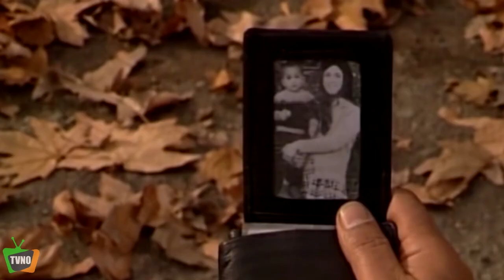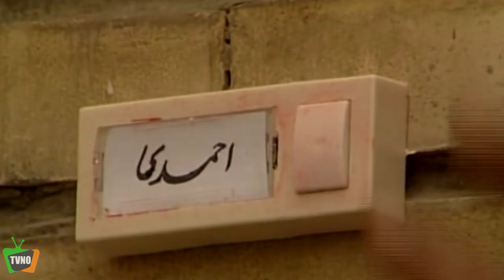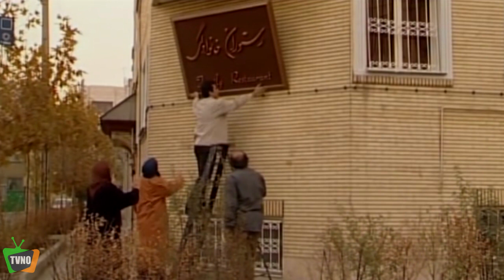سریال ایرانی رستوران خانوادگی | قسمت 1